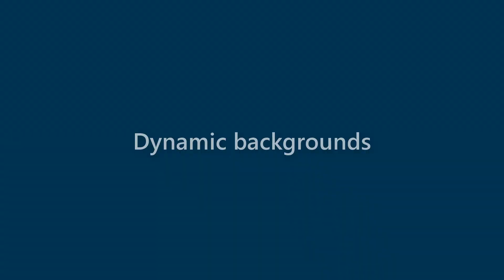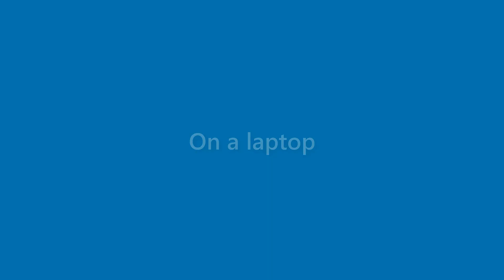Maryann Fields - appearance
Name Look - Maryann Fields - appearance. In this video we present "Maryann Fields" name look and feel in various scenarios.
This video will cover:
How does "Maryann Fields" look as a personal letterhead?
How does "Maryann Fields" look on a business card?
How does "Maryann Fields" look on a computer/laptop screen?
How does "Maryann Fields" look with different background colors?
How does "Maryann Fields" look with various fonts?